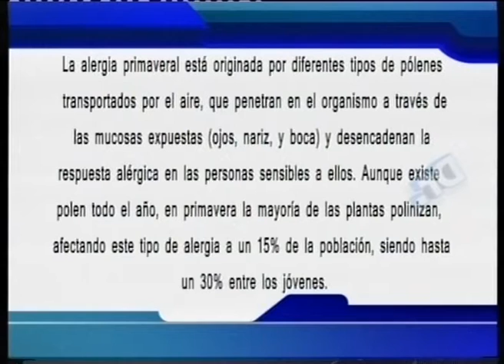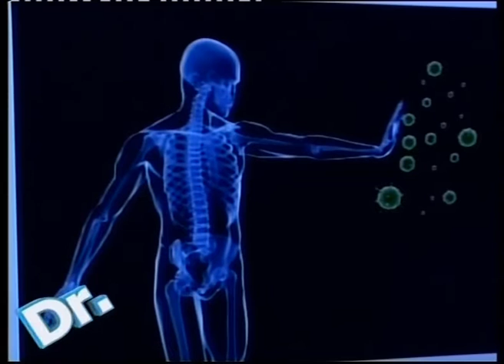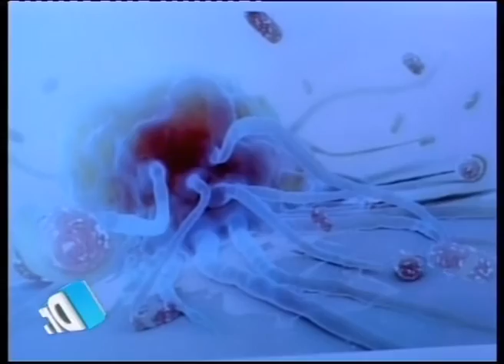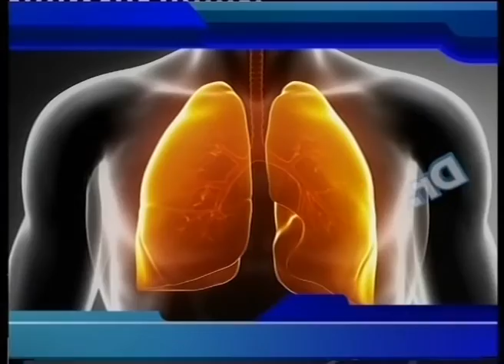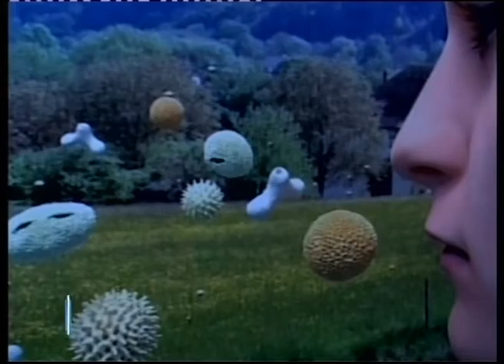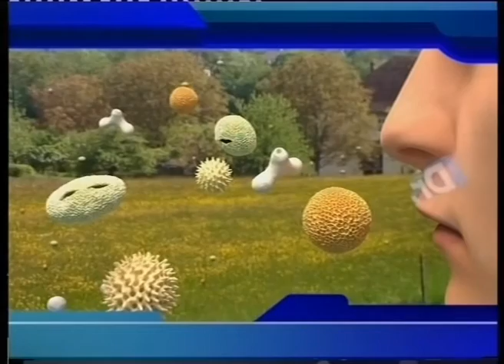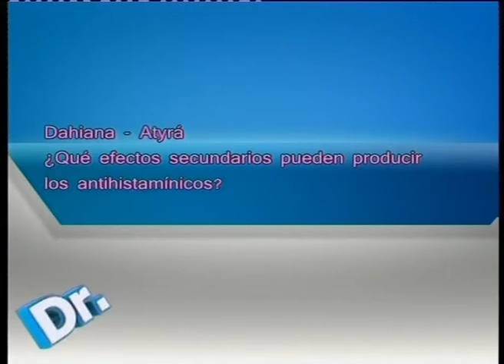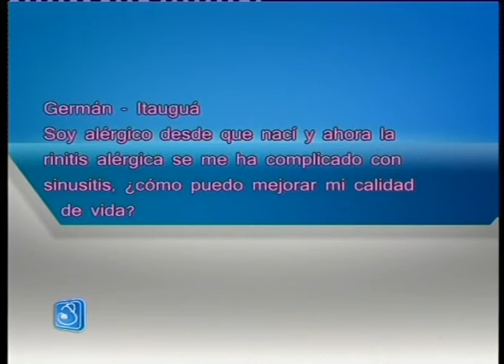EL DOCTOR EN CASA TV - ALERGIA PRIMAVERAL